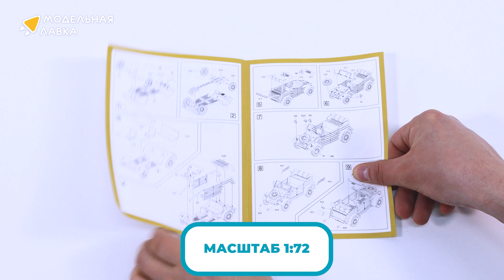Распаковка сборной модели DAK Kubelwagen Тип 82 от производителя S-model.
Масштаб - 1:72